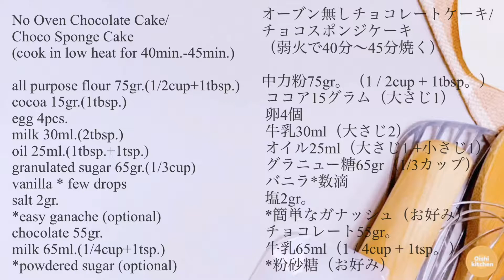NO OVEN CHOCOLATE CAKE I Moist & Soft I Chocolate Cake Recipe I オーブン無しチョコケーキの作り方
No oven, no problem, this is no bake chocolate cake is light & airy chocolate cake with moist & soft texture inside, you can choose to frost or not to frost because you can definitely enjoy this without frosting.

Thank you for stopping by😊💕立ち寄ってくれてありがとうございます。これで私をサポートできます⤵️

NO OVEN CHOCOLATE CAKE I Moist & Soft I Chocolate Cake Recipe I Oishi Kitchen
*cook in low heat 40min.~45min. (16cm. pot w/parchment paper)

all purpose flour 75 gr. (1/2cup+1tbsp.)
cocoa 1tbsp.
egg 4pcs.
milk 30ml.(2tbsp.)
oil 25ml(1tbsp.+2tsp.)
vanilla *few drops
salt 2gr.
granulated sugar 65gr. (1/3cup)
*ganache (optional)
chocolate 55gr.

- 日本 - オーブン無しチョコケーキ・スーパーライト、ソフト＆フワフワ
*弱火で40分〜45分焼きます/16cmポット、クッキングペーパ
中力粉75グラム。 （1/2カップ+1大さじ）
ココア大さじ1。
卵4個
牛乳30ml（大さじ2）
オイル25ml（大さじ1+大さじ2）
グラニュー糖65gr.
バニラ*数滴
塩2gr。
*ガナッシュ（お好み）
チョコレート55gr。
牛乳65ml（1 / 4cup + 1tsp。）
*粉砂糖（お好み）